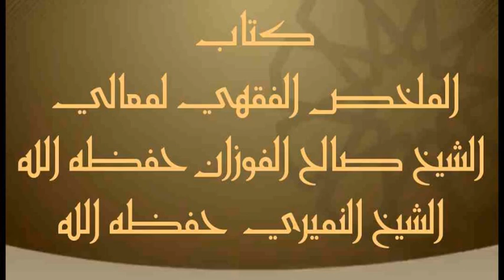١١ يونيو، ٢٠٢١